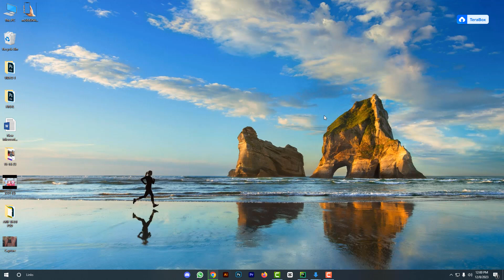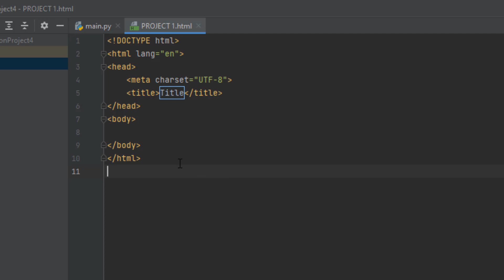How to create a html file on Pycharm | F HOQUE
Building your first html file in pycharm: a step-by-step guide. pycharm html file creation: easy tutorial for beginners. mastering html with pycharm: creating your first web page. pycharm web development: creating html files made simple. Ready to dive into web development with Python and PyCharm? In this step-by-step tutorial, we'll guide you through the process of creating your first HTML file using PyCharm. Whether you're a beginner exploring the world of coding or an experienced developer looking to streamline your workflow, this video has got you covered.
Learn the basics of setting up your PyCharm environment, navigating the HTML file structure, and writing code that will make your web pages come to life. We'll cover essential HTML tags, provide tips for efficient coding, and showcase PyCharm features that make the development process a breeze.
Whether you're building a personal website, working on a project, or just want to enhance your coding skills, creating HTML files in PyCharm is a fundamental skill. Join us on this coding journey and unlock the potential of PyCharm for web development.
Ready to code? Hit play and let's create your first HTML file together in PyCharm! Happy coding!

From
F HOQUE.